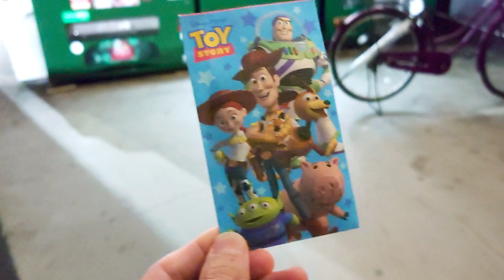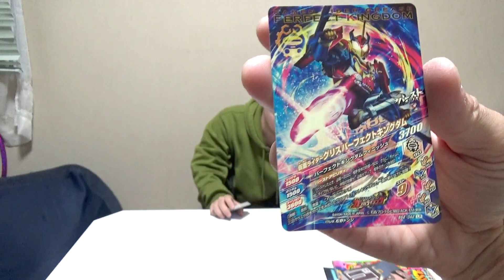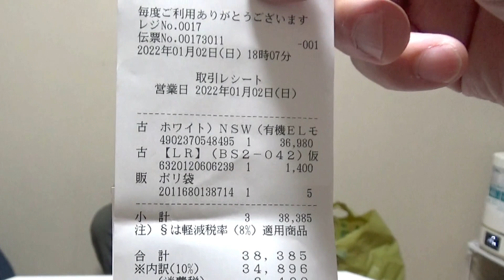はる君にばあちゃんからもらったお年玉で好きなもの買ってきていいよと渡したら？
はる君はお年玉をもらってお金持ちになってしまいました。果たしてお年玉で何を買ってくるかな？